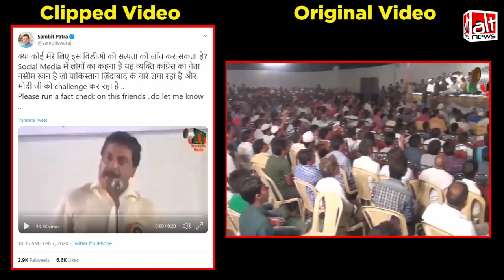क्या कांग्रेस विधायक नसीम खान ने ‘पाकिस्तान ज़िंदाबाद’ के नारे लगाए?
सोशल मीडिया पर वायरल वीडियो के साथ दावा किया जा रहा है कि ये कांग्रेस विधायक नसीम खान है, जो ‘पाकिस्तान ज़िंदाबाद’ के नारे लगा रहे। हालांकि, यह क्लिप्पड वीडियो है।